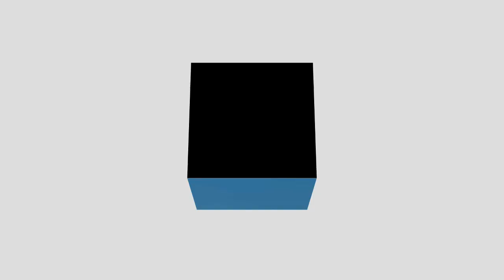Jean-Claude Biver: “My ego has been satisfied for quite some time”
There’s arguably not another watch executive as legendary—and disruptive—as Jean-Claude Biver. The Luxembourg-born visionary has been on the cutting edge of the industry for almost five decades. What makes this maverick tick and why does he believe in love as a pivotal management strategy?